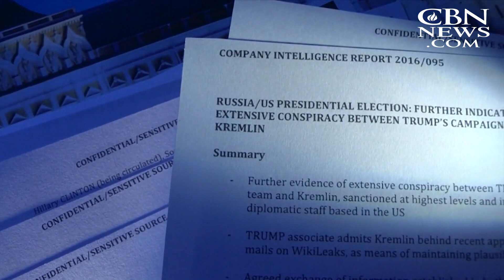Who Will Be Durham's Next Indictment?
Will it be a certain White House advisor?